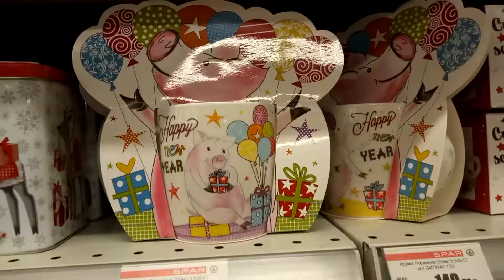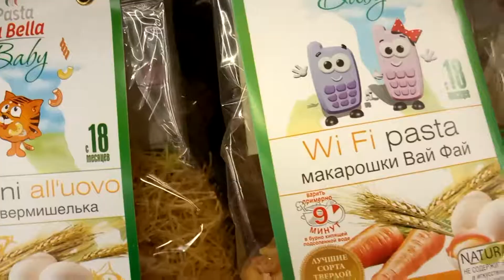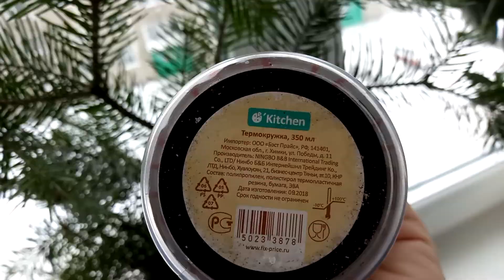ВЛОГ/ новогодний шопинг// термокружка из фикс прайс/ не ем сладкое/доча стилист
Привет, меня зовут Юлия. Мне 31 год.
Как любая девушка я люблю макияж, прически, уход за волосами, и т.д. Много всего-всего, как правило, мне интересного)))
 Давайте дружить и делиться опытом.